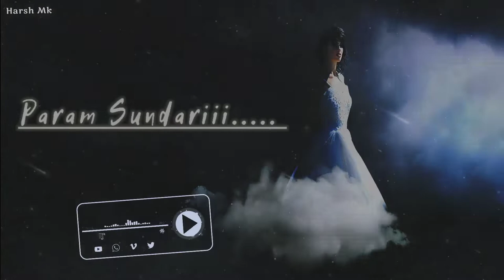Param Sundari || LoFi || Mimi Song Lyrical Video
Param Sundari || Lofi Mix || Mimi Song Lyrical Video

Hayee Meri Param Param Param Sundarii
song From MiMi movie "Bollywood"
Kriti Sanon,

WhatsApp Status
Lyrical video🎥😍

Param Sundari Lyrics – Mimi | Shreya Ghoshal

Param Sundari Lyrics from Mimi is Latest Hindi song sung by Shreya Ghoshal and this brand new song is featuring Kriti Sanon. Param Sundari song lyrics are penned down by Amitabh Bhattacharya while music is given by A. R. Rahman and video is directed by Laxman Utekar.

Param Sundari Song Details
Song:Param Sundari
Movie:Mimi
Singer:Shreya Ghoshal
Lyrics:Amitabh Bhattacharya
Starring:Kriti Sanon
Label:Sony Music India